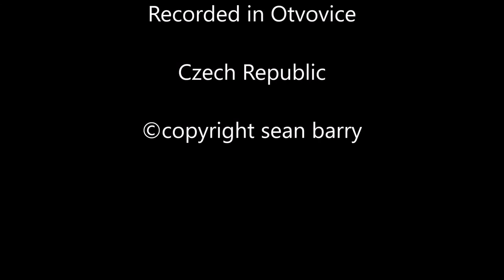Song For Andrea by Sean Barry jan hruby celtic harp flute violin ©copyright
song for Andrea written by sean barry 2013 © all rights reserved.